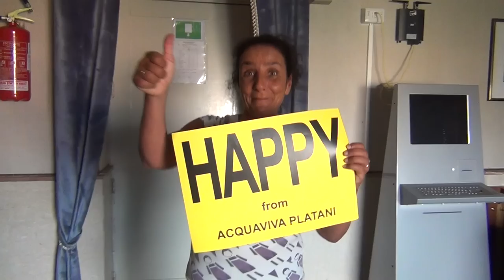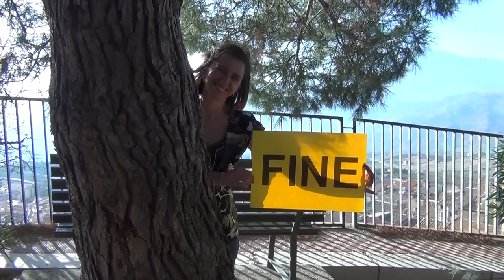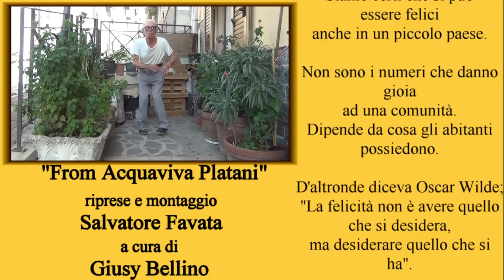"HAPPY ACQUAVIVA PLATANI - (SICILY)"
HAPPY - FROM ACQUAVIVA PLATANI - (SICILY) - riprese e montaggio Salvatore Favata,a cura di Giusy Bellino - (26 ottobre 2014) - Un ringraziamento a tutti gli acquavivesi,che sulle note di Happy di Pharrel Williams hanno deciso per un giorno
di non prendersi sul serio e di farsi contagiare dalla "happymania".
Un grazie ai pensionati,agli amministratori comunali,
agli impiegati,agli operai,agli studenti,e a tutti coloro
che hanno accettato l'invito a divertirsi e fare divertire
con un semplice e naturale gesto
come può essere quello di muoversi a ritmo di musica.
Siamo certi che si può esssere felici anche in un piccolo paese.
Non sono i numeri che danno gioia ad una comunità.
Dipende da cosa gli abitanti possiedono.
D'altronde diceva Oscar Wilde;"La felicità non è avere quello che si desidera,ma desiderare quello che si ha".   (G.T.)